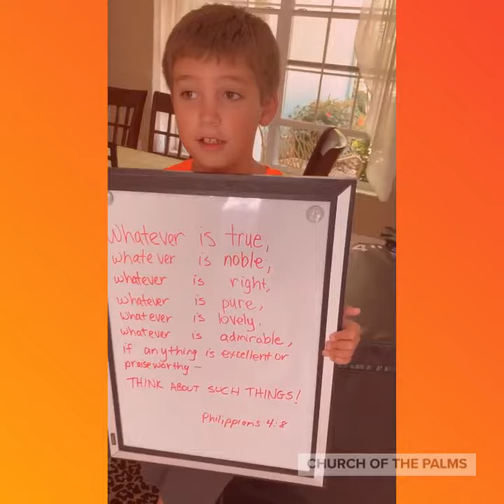Happy Easter from Our Kids!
Online Giving is easy.